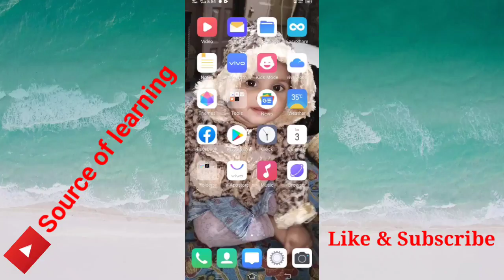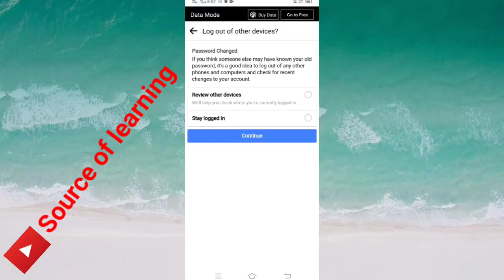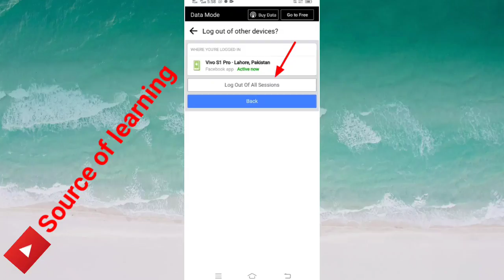Facebook Password Change | How to Change Facebook Password | Facebook Ka Password Kaise Change Kare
About this Video:
in this video, i will tell you about how to change facebook password | Facebook ka password kaise change kare 2022. in very simple, quick and easiest way. so keep watching this video for proper understanding about facebook password changing process.

______________/ \ Social Links / \_______________

Other Queries:
how to change facebook account password
how i do to change my facebook password